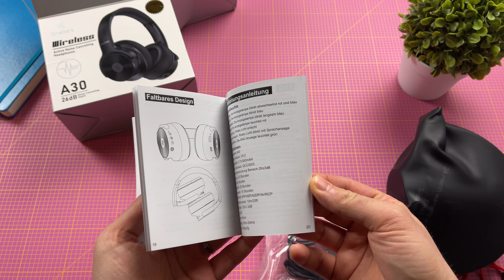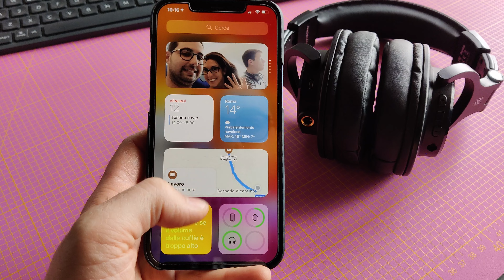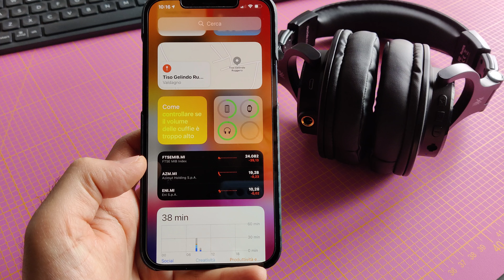Oneodio A30: le migliori cuffie con ANC da 50 euro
OneOdio A30 su Amazon

Le cuffie Oneodio A30 mi hanno stupito per la bontà del suono e per la buona riduzione attiva del rumore. Trovare delle cuffie con questa qualità vendute ad un prezzo così interessante è davvero difficile, credo di poter dire che sono fra le migliori cuffie over ear da 50 euro con riduzione attiva del rumore ANC.

Dopo più di una settimana di utilizzo consiglio l'acquisto delle cuffie Bluetooth OneOdio A30 a chi cerca un paio di cuffie economiche in grado di comportarsi bene con musica e film e capaci di ridurre in maniera efficace il rumore grazie alla presenza dell’ANC.

Timestamps:
0:00​ Intro
0:30 Confezione ed accessori
1:40 Design e costruzione
3:14 Qualità audio
4:54 Funzioni smart e riduzione del rumore attiva
5:35 Batteria ed autonomia
6:28 Prezzo
7:02 Conclusioni - A chi le consiglio